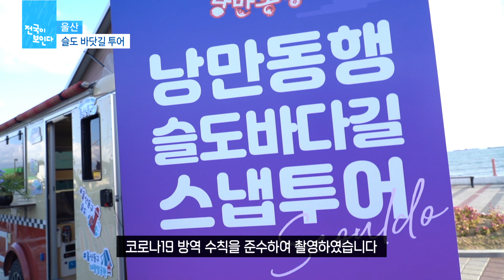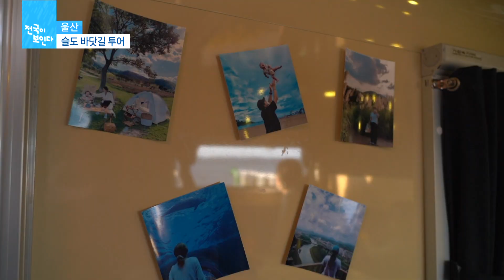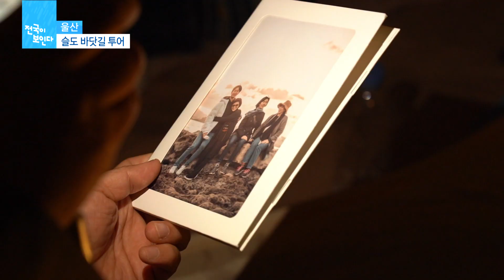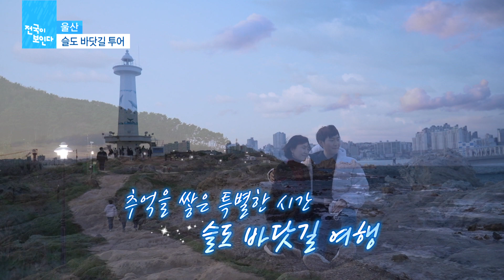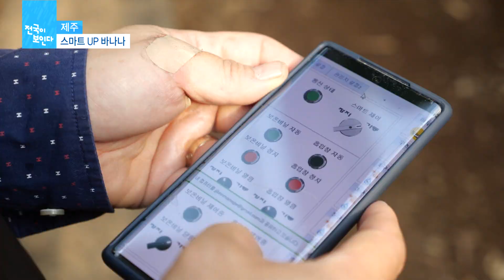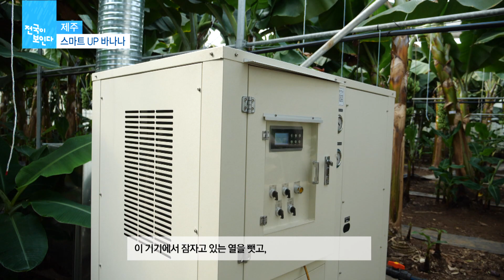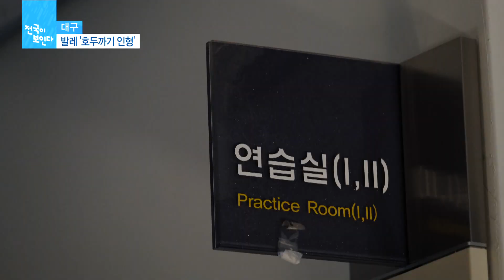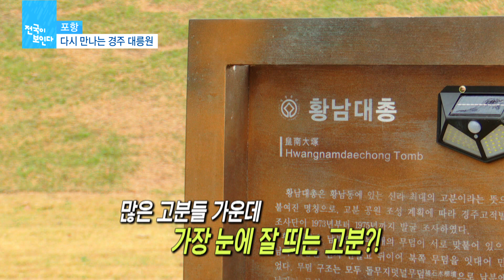울산 슬도 바닷길 투어 / 세종 가을 나들이 (2021년 11월 17일 / 울산MBC / 전국이 보인다)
전국이 보인다 11월 17일 방송

울산 - 슬도 바닷길 투어
대전 - 세종 가을 나들이
제주 - 스마트UP 제주바나나
대구 - 발레 호두까기 인형
포항 - 다시 만나는 경주 대릉원